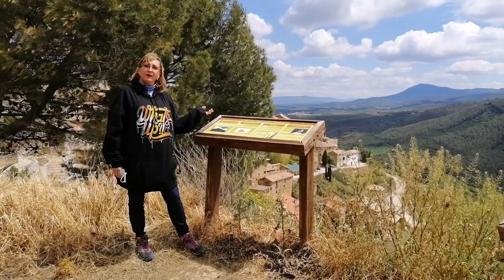Conociendo Navarra - Villa Medieval de Gallipienzo - Puente Romano sobre el río Aragón 😎😎👣👣❤️❤️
En esta aventura os llevamos a Navarra, a la primera villa medieval del antiguo Reino de Pamplona, la Villa de Gallipienzo. Recorrimos su casco antiguo, la iglesia románica de San Salvador y bajamos a conocer el puente romano que cruza el río Aragón. Un sitio mágico, de cuentos de hadas y al que os invitamos conocer.

Y aquí os dejamos varios links, el primero el del Ayuntamiento de Gallipienzo por si queréis buscar más información:

Y al post sobre la Iglesia de San Salvador del blog de Julio Asunción:

Y por supuesto al espectacular Hotel Rural Heredad Beragu que regentan Ramón y Patxi: